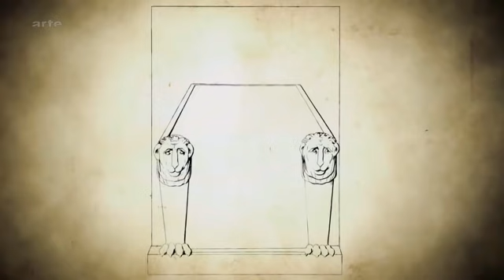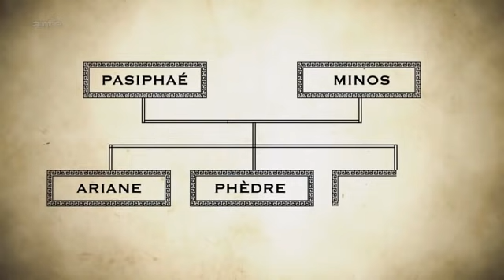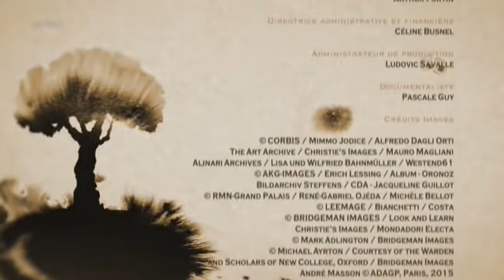Les Grands Mythes- Arte - E17 Dédale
Documentaire reportage Arte Les Grands Mythes
Réalisateur : Sylvain Bergère
Auteur : François Busnel
Conception graphique : Juliette Garcias
Producteurs : ARTE France, Rosebud Productions, Les Monstres